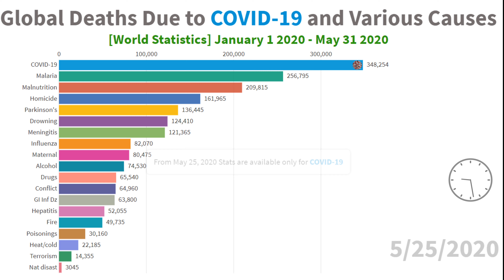Global Deaths Due to COVID-19 and Various Causes (5 Months Stats)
The video shows the timelapse of the coronavirus by bar chart race from January 1 to May 31, 2020. The virus originated from Wuhan, Hubei, China in late 2019 and spread to all the world. The total confirmed deaths cases just surpassed 370.000 people by the end of May 31, 2020.

Except for COVID19, causes of death shown account for ~7% of global deaths annually.

Source: Worldometers, Johns Hopkins COVID Repository & Global Burden of Disease Study.